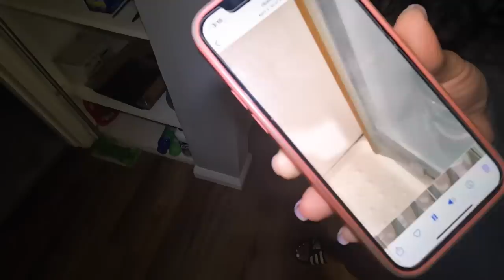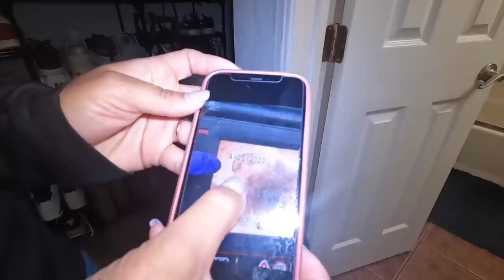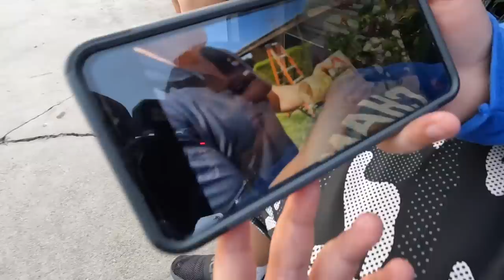She has been hearing SCRATCHING for 6 months...this is what they found